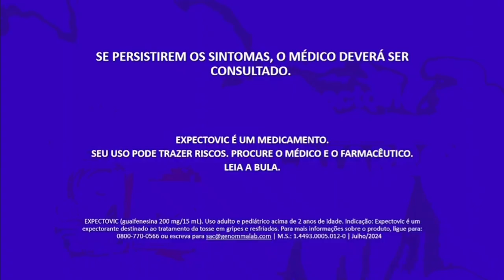APOCALIPSE: Término do Capítulo 62 | Início do Cidade Alerta • 20-08-24